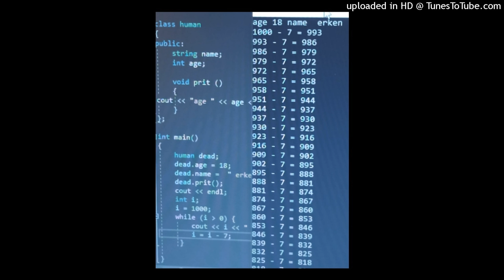free/ nascar aloe + triplesixdelete + afourteen type beat - "1000-7" | prod. sevagoth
exclusive - 40$